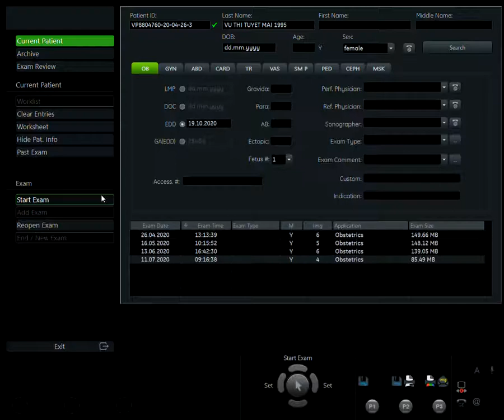VŨ THỊ TUYẾT MAI 1995